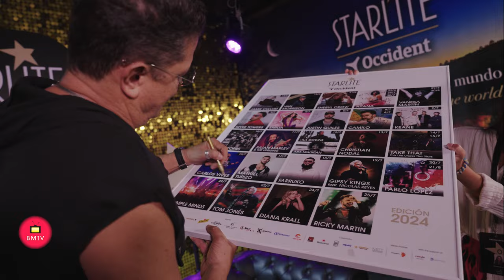Entrevista a Carlos Vives en Starlite Occident Marbella 15 de Julio de 2 024